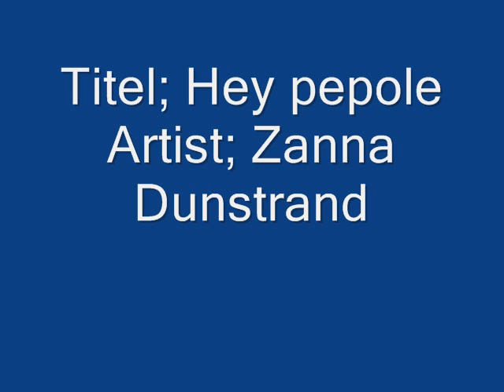Zanna Dunstrand - Hey people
my own song about everything i've seen everyday. girls that cant eat, boys that fights because they friends tell them so.. its just not right.

Titel; Hey pepole
Music and lyrics; Zanna Dunstrand
Song; Zanna Dunstrand
Guitarr; Zanna Dunstrand